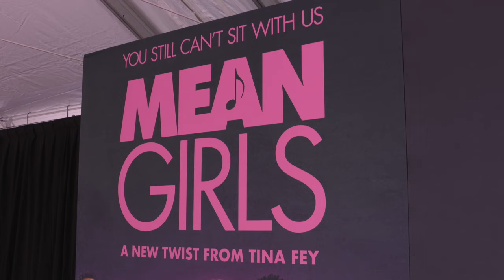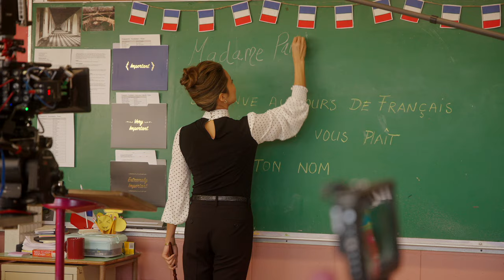Mean Girls Premiere: Tina Fey, Lindsay Lohan, John Hamm + Cast/Creatives Interviews & Red Carpet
Check out the Global premiere of “Mean Girls” at AMC Lincoln Square with cast and creatives, MEAN GIRLS will be in theaters on January 12th, 2024.

In Attendance Were: Tina Fey (Writer/Producer/Star), Angourie Rice, Reneé Rapp, Auli’i Cravalho, Jaquel Spivey, Avantika, Bebe Wood, Christopher Briney, Busy Philipps, Jon Hamm, Mahi Alam, John El-Jor, Brian Altemus, Allison Winn, Filmmakers Samantha Jayne (Director), Arturo Perez Jr. (Director), Lorne Michaels (Producer), Erin David (Executive Producer), Jeff Richmond (Executive Producer/Music), Eric Gurian (Executive Producer), Nell Benjamin (Executive Producer/Lyrics), Pamela Thur (Executive Producer), Kyle Hanagami (Choreographer). Including Special Guests:
Mean Girls (2004) Stars Lindsay Lohan, Daniel Franzese, And Rajiv Surendra and “Not My Fault” Soundtrack Artist Megan Thee Stallion

From the comedic mind of Tina Fey comes a new twist on the modern classic, MEAN GIRLS. New student Cady Heron (Angourie Rice) is welcomed into the top of the social food chain by the elite group of popular girls called “The Plastics,” ruled by the conniving queen bee Regina George (Reneé Rapp) and her minions Gretchen (Bebe Wood) and Karen (Avantika). However, when Cady makes the major misstep of falling for Regina’s ex-boyfriend Aaron Samuels (Christopher Briney), she finds herself prey in Regina’s crosshairs. As Cady sets to take down the group’s apex predator with the help of her outcast friends Janis (Auli’i Cravalho) and Damian (Jaquel Spivey), she must learn how to stay true to herself while navigating the most cutthroat jungle of all: high school.

A Broadway Video/Little Stranger Production

Jeff Richmond, Nell Benjamin, Eric Gurian, Erin David, Pamela Thur

PRODUCED BY
Lorne Michaels, Tina Fey

BOOK BY
Tina Fey

Jeff Richmond

LYRICS BY
Nell Benjamin

BASED ON THE STAGE MUSICAL “MEAN GIRLS”

SCREENPLAY BY
Tina Fey

DIRECTED BY
Samantha Jayne and Arturo Perez Jr.

STARRING
Angourie Rice, Auli’i Cravalho, Reneé Rapp, Jaquel Spivey, Avantika, Bebe Wood, Christopher Briney, Jenna Fischer, Busy Philipps, Tina Fey, with Tim Meadows